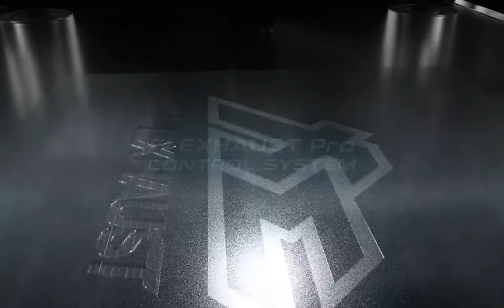Fi EXHAUST Pro Control System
Fi EXHAUST is in continuous process to upgrade our exhaust systems and integrate cutting-edge technology in the next generations. And one of those advancements is Fi EXHAUST Pro Control System that will provide more driving enjoyment and personalization to our users.

The Fi EXHAUST Pro Control System is powered by an intelligent control box with faster processing speed. The control box enables many new functions and commands needed for the advanced features showcased in Fi EXHAUST Pro App like displaying real-time valve mode status, Auto Scan CEL debugging on an engine startup and remote control button customization to name a few. These features are made possible with Fi Pro Bluetooth Chip and Fi Pro High Speed Intelligent CPU.

Join us in pushing past limits and getting more out of your cars.

Fi Pro High Speed Intelligent CPU
-New automatic detection and debugging function.
-New App custom functions.
-Real-time display of valves status.
-Control valves modes
-Customize what physical remote buttons do.

F Pro Bluetooth Chip Improvement
-Fast pairing technology, instant App pair at launch,.
-More stable connection, greatly reduces crashes, delays or other issues.
-Increased Bluetooth signal range.
-Built-in flash memory can record usage habits.